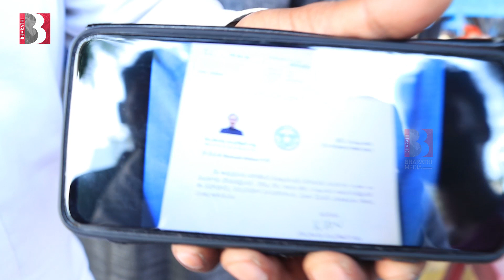Uppal Constituency Public Gives Clarity On Uppal MLA Lakshma Reddy Winning | CM KCR | BM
Uppal Constituency Public Gives Clarity On Uppal MLA LakshmaReddy Winning

@Bharathi Media

Entertainment

Devotional

Exclusive Content